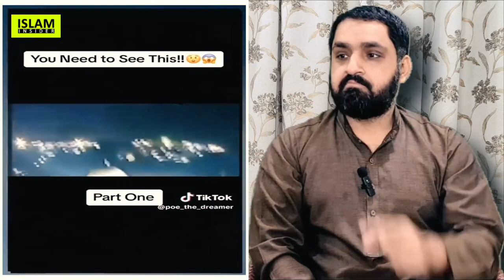People Saw Angels Landing On Al Aqsa Real Footage Gone Viral Mufti Menk Reply 2023